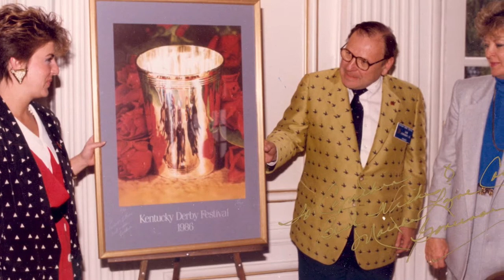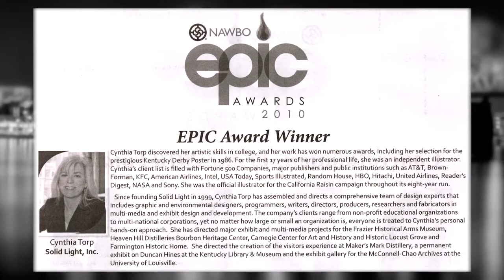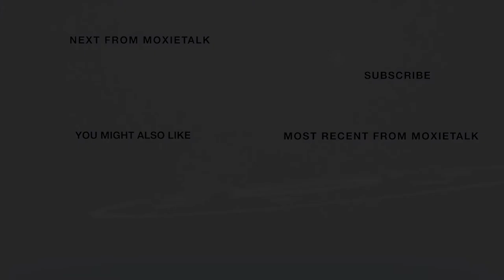Life In Pics - Cynthia Torp, Pres./Owner, Solid Light, Inc.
Episode 238. Cynthia Torp –
President/Owner, Solid Light, Inc. (A 100% Woman-Owned Business)
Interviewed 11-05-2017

ABOUT CYNTHIA TORP

A design professional with over 35 years of experience, Cynthia Torp has supervised the creation of unforgettable, inspiring visitor experiences for museums, corporations, non-profits, universities, and visitor centers. Her love of storytelling, coupled with her mastery of design/fabrication, has helped her make an indelible mark on the museum and cultural world.

❤️ Thanks for visiting❤️  @SacramentoHistoryMuseum   @museumofthefuture    @thetankmuseum   @britishmuseum   @HISTORY    @CivilWarMuseumKenosha    @creationmuseum  @ImperialWarMuseums   @NationalMuseumsLiverpool   @GreatMuseums   @MuseumSecrets